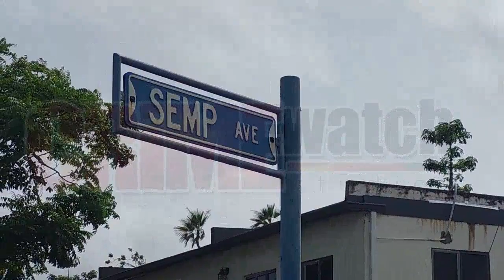A 64-YEAR-OLD PENSIONER WAS GUNNED DOWN WHILE INSIDE HIS SEMP AVENUE, TUMPUNA ROAD NORTH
A 64-YEAR-OLD PENSIONER WAS GUNNED DOWN WHILE INSIDE HIS SEMP AVENUE, TUMPUNA ROAD NORTH, MALABAR, ARIMA HOME EARLY ON MONDAY 11TH JULY, 2022

• SELWYN SEALES OF # 21 SEMP AVENUE, MALABAR, ARIMA, WAS FOUND WITH MULTIPLE GUNSHOT INJURIES ABOUT THE BODY AROUND 5AM BY OFFICERS OF THE NORTHERN DIVISION WHO RESPONDED TO A REPORT FROM THE COMMAND CENTRE ABOUT MULTIPLE GUNSHOTS BEING HEARD AT A HOUSE IN THE AREA AROUND 4:30AM.

• SEALES WAS FOUND ON THE ROADWAY IN FRONT OF HIS HOUSE AND THE EHS WAS CONTACTED. HE WAS TAKEN TO THE ARIMA DISTRICT HOSPITAL FOR MEDICAL TREATMENT BUT SUCCUMBED TO HIS INJURIES AROUND 7: AM